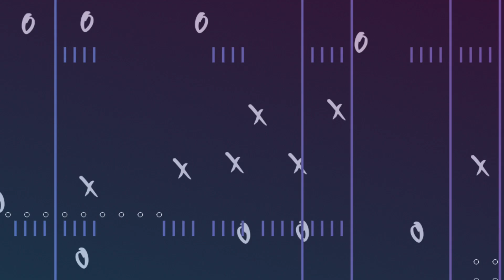Decyfr Super Bowl Super Show P1: Neil Reynolds & Scott Hanson on Brady, Rodgers, Big Ben and More 🏈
NFL RedZone Host Scott Hanson and Sky Sports NFL's Neil Reynolds co-host the Decyfr Sport Super Bowl Super Show ahead of SB LVI.

- Tom Brady
- Aaron Rodgers Future?
- Big Ben Retirement
- The most electric postseason ever?
- The return of the NFL London Games
- NFL Global